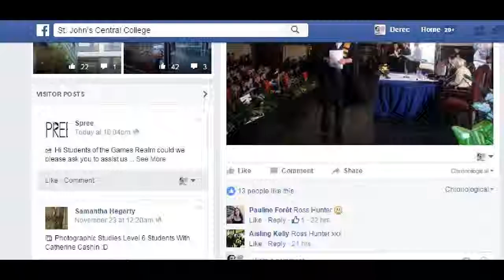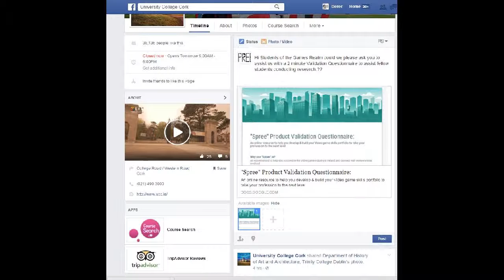Spree Stay ahead of the Game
"Spree is a community based, essential tool for anyone considering a career in the Video Game Industry